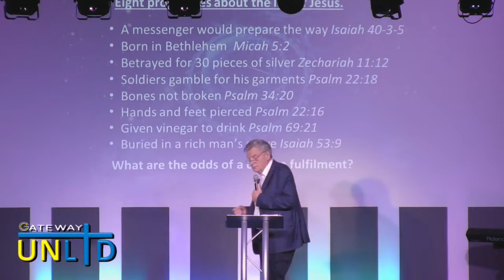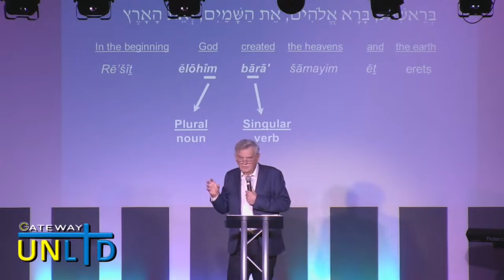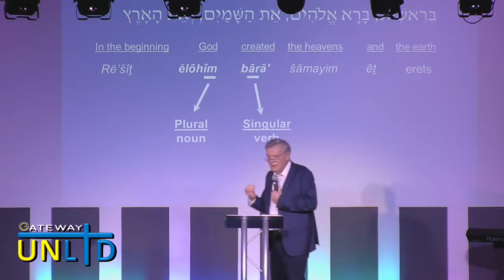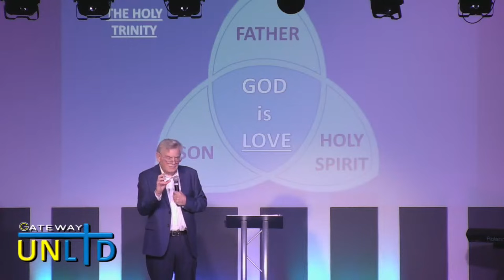A Way in the Manger by Phil Johnson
He who supplies seed to the sower and bread for food will supply and multiply your seed for sowing and increase the harvest of your righteousness.
2 Corinthians 9:10

Gateway Church Abergavenny is a growing body that is reaching out to people with God's LOVE.

Mission Statement:
Making more room for The Holy Spirit.
Being a relational people.

Pastor Chris & Lyra Vaz.
Gateway Church Abergavenny Church Copyright Licence - 1461 + Streaming Licence 297311